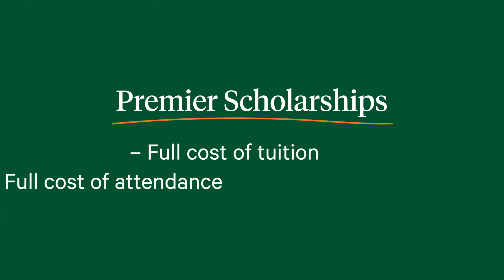Benefits of Applying Early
Trying to decide if applying early is right for you? Amanda Anderson, Executive Director of Undergraduate Admission, breaks down all the benefits of applying early.

Whether you're looking to demonstrate your strong interest in the U, maximize your aid package, or receive your decision sooner, Early Decision I and Early Action admission plans could be a fit for you.